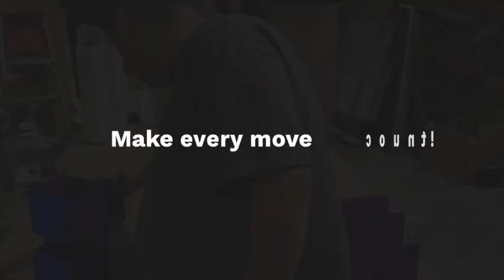Making some 5x5 Boxes for a rush event today